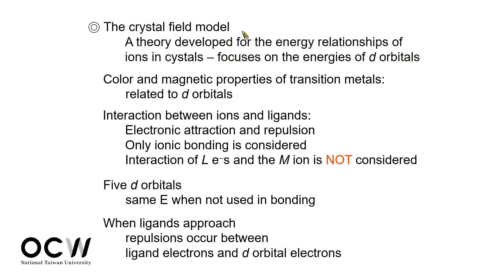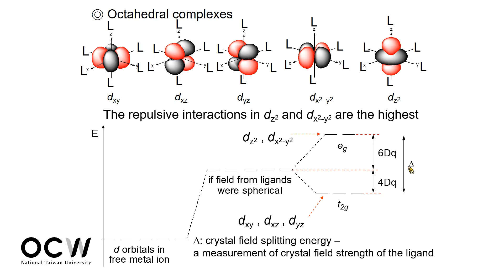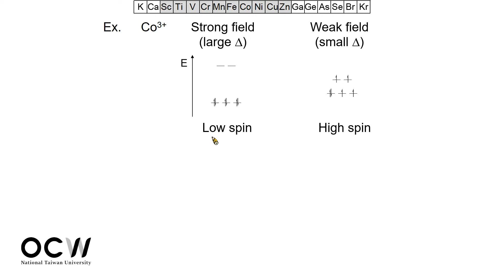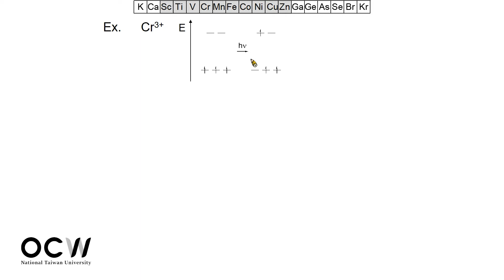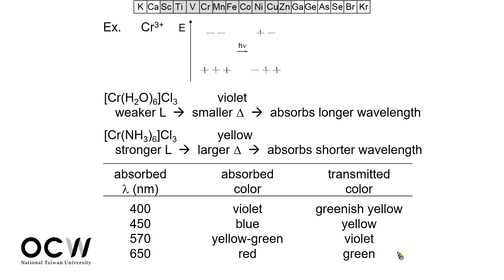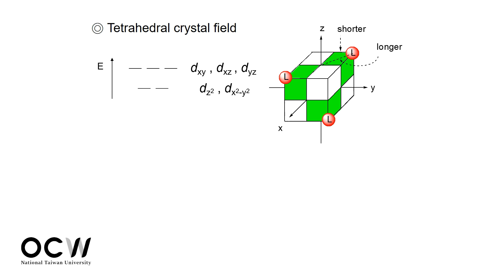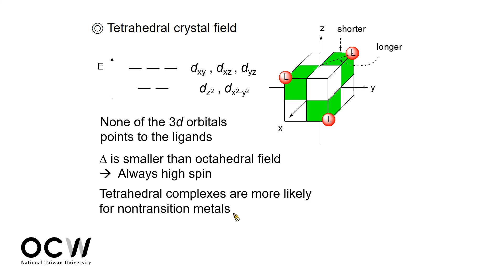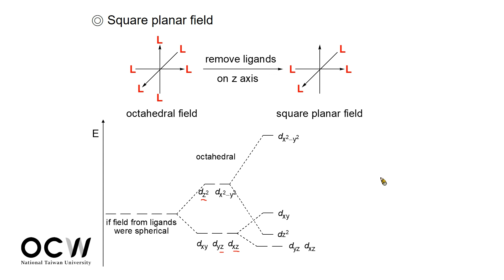普通化學 103. 過渡金屬與配位化學 Transition Metals and Coordination Chemistry (5)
00:00:00  Opening
00:00:13  晶場模型續 The crystal field model continued
00:06:28  強場與弱場 Strong and weak field
00:20:10  對光譜的影響 Spectroscopic consequences
00:32:23  四面體型晶場 Tetrahedral crystal field
00:46:01  平面四方型晶場 Square planar field

課程名稱：普通化學 (General Chemistry) 2021
授課教師：蔡蘊明
授權 方式：本課程由「國立臺灣大學化學系蔡蘊明教授」授權使用，您如需利用本作品，
請另行向權利人取得授權。